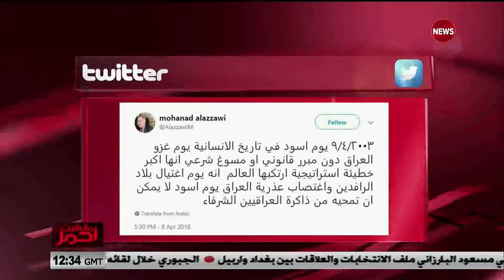مانشيت احمر 9/4/2018